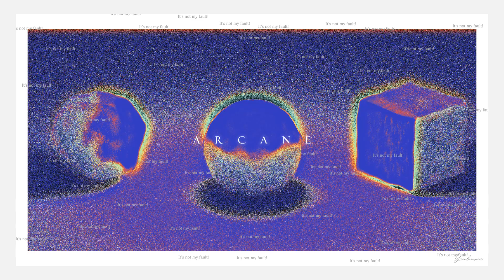【自主製作】心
3D場景設計系列邁向第二年，同時數量也來到70 ( LXX ) 個，久違做個動態紀念:)

希望之後能做出更多更有意思的東西:D

想看圖片的話可以到我的Instagram看:D